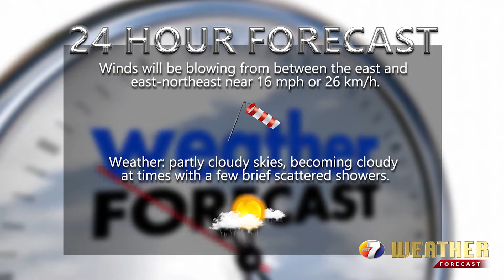NEWS MAR 15 BRK 5